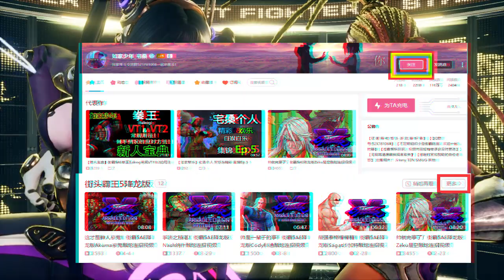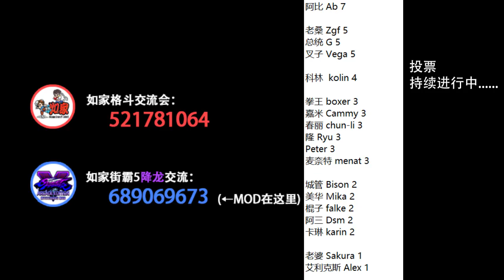SFV AE Mysterious Mod Juri Combo Video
If the content is infringing, please let me know! I will make a change
不定期更新。欢迎观众大佬持续关注！
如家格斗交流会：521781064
如家街霸5降龙交流：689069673